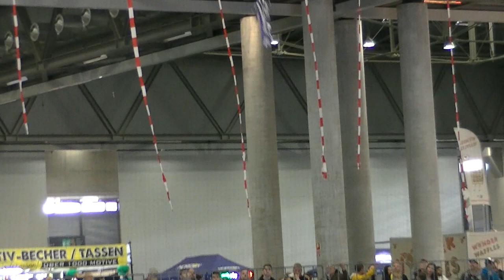Wiener Modellbaumesse 2023 - Flugshow ...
... der Modellflugpiloten - ein Top-Ereignis!